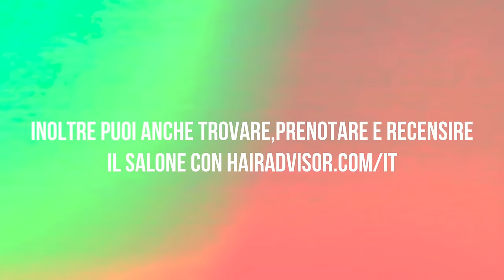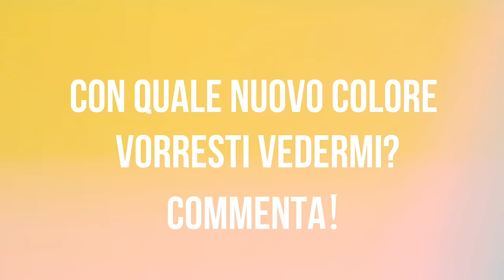HOW I CHANGE MY HAIR COLOUR // MATRIX ColorSync❤Watercolors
Il salone MATRIX PIERRE PATELLI di Bergamo
-Per trovare il salone Matrix più vicino a te
Una piattaforma online per rispondere agli interessi verso il mondo capelli; trovare, prenotare e recensire il salone (nonché fonte di ispirazione su tips & trends sugli hairlook del momento).

SALONE:
Pierre Patelli
Pierre Acconciature
Via Lorenzo Lotto 15/B
Bergamo
@Pierrepatelli su instagram e facebook

Cos'è ColorSync Watercolors?
Una colorazione tono su tono che agisce in 3 fasi, uniforma la base, diffonde il colore e dona brillantezza.
Disponibile in 5 colorazioni, per sperimentare i look più pazzi o più acquarellosi! Puoi rivolgerti ad un salone ed un professionista Matrix per scegliere il trend che fa per te; Ombrés, meches e splashlight.

Sorridete, SEMPRE!

❤GloriaFair❤

Song by: Manila Killa - All Thats Left Ft. Joni Fatora (Audiobot Remix)

We have no rights on this song, so If any producer or label has an issue with any of the uploads please get in contact  with us and we will delete it immediately